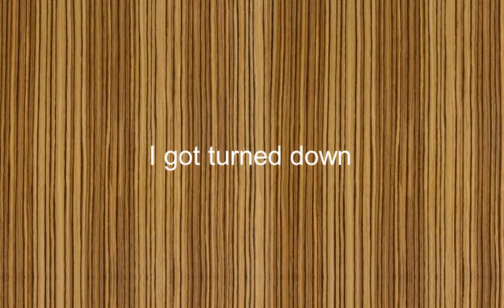Como se dice Me Rechazaron en Ingles